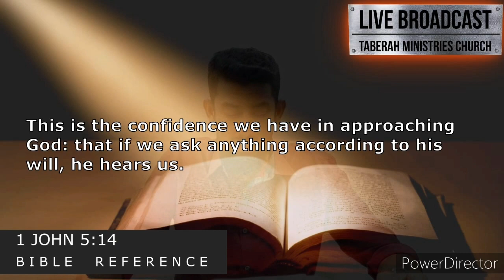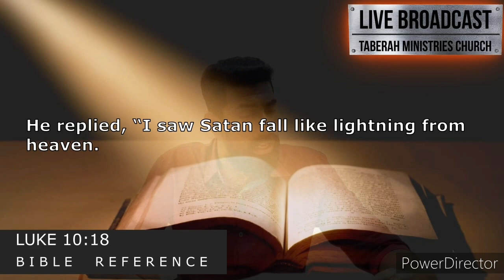Yaen Aavileh Jebikenum? | Ps. Jonathan Ezra | TAMIL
Why we must pray in the Spirit of God?

to watch the full sermon.